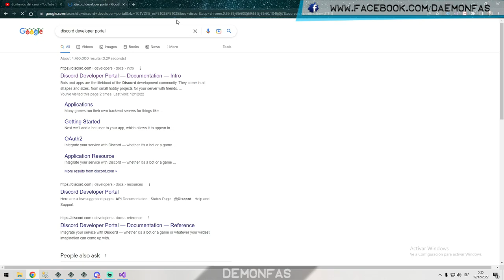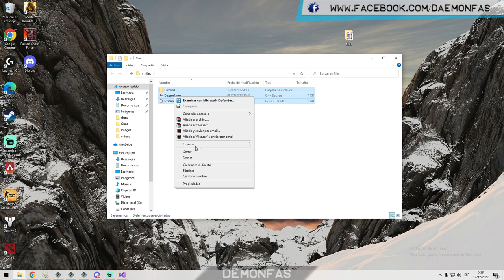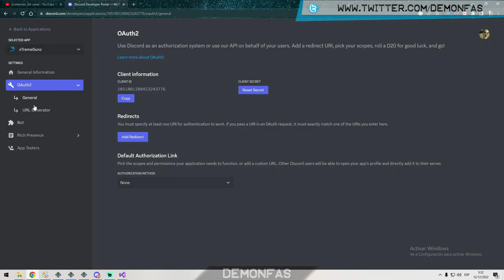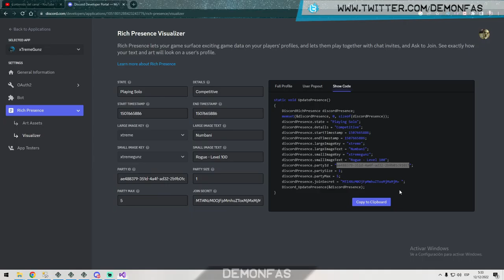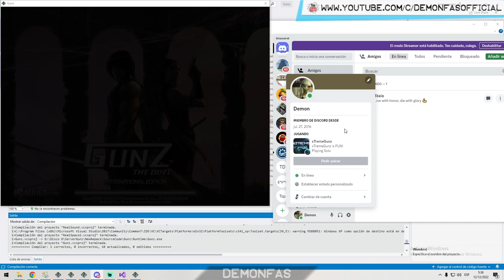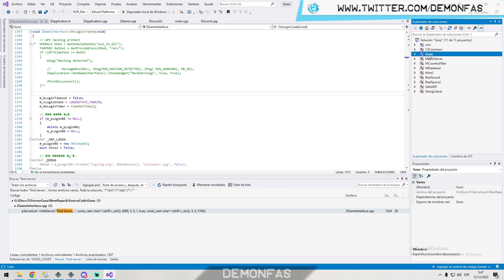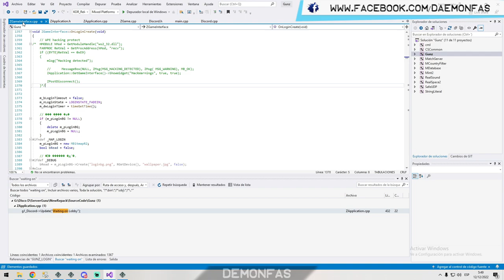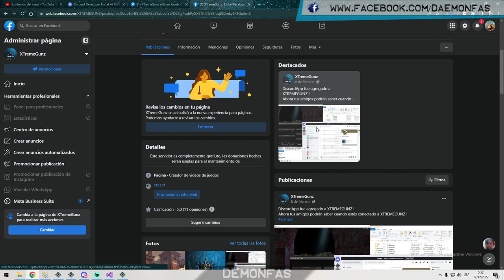Gunz Release | AGREGAR DISCORD a GUNZ | ADD DISCORD state to GUNZ •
How to add Discord State to Gunz